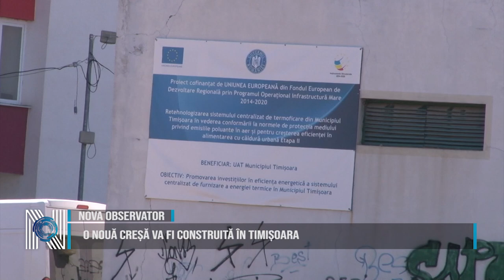O nouă creșă va fi construită în Timișoara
Primarul Dominic Fritz a semnat autorizația de construire pentru viitoarea creșă de pe strada Învățătorului, nr 2, din Timișoara. Locația, situată în zona Bucovina, va oferi locuri pentru 70 de copii. Terenul, cu o suprafață utilă de 1500 mp, are spațiu suficient pentru un teren multifuncțional amenajat cu locuri de joacă, alei pietonale și spații verzi și o parcare de 11 locuri.   Clădirea va fi realizată pe parter și va fi structurată în 3 zone funcționale: administrativă, unde va fi și zona de acces, cea destinată copiilor și spațiul pentru servicii tehnice și gospodărești